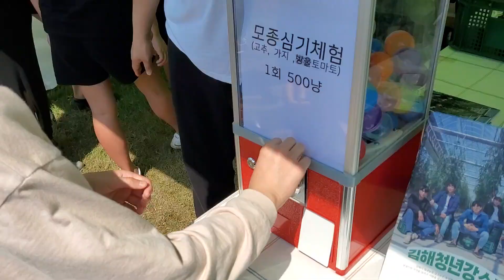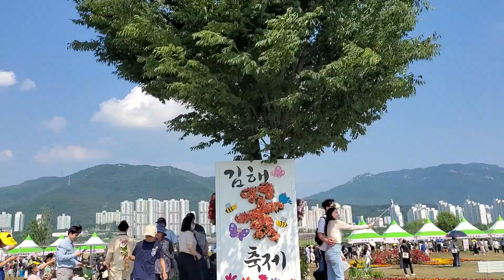제8회 김해 꽃 축제 (The flower festival)